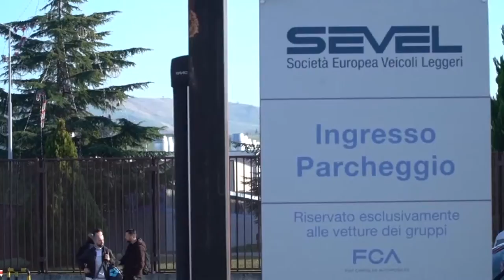Sevel. Riparte la produzione, continuano le indagini sulla morte bianca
Domani la Sevel di Atessa tornerà a produrre furgoni Ducato a pieno regime dopo il sequestro a causa della tragica morte di un operaio a inizio anno. I 700 dipendenti, così, non saranno più in cassa integrazione, ma un'altra drammatica morte sul lavoro è accaduta in Abruzzo nei giorni scorsi.